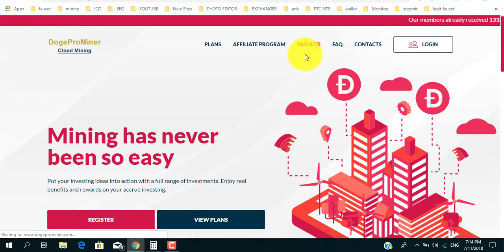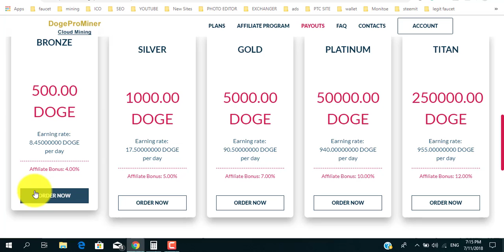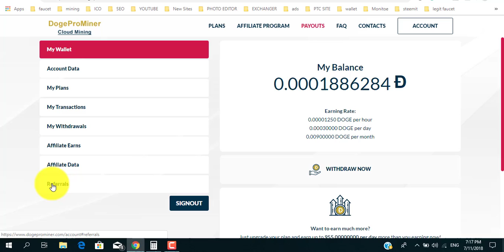New Dogecoin Cloud Mining Site | How To Earn Dogecoin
dogeprominer.

1=TOP 5 WAY TO MONETIZE WEBSITE WITHOUT  GOOGLE ADSENSE